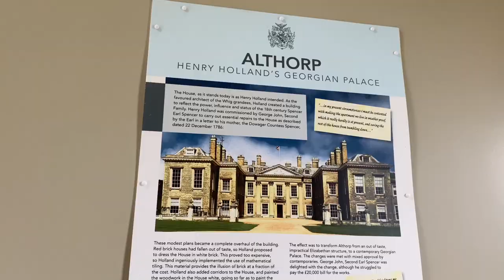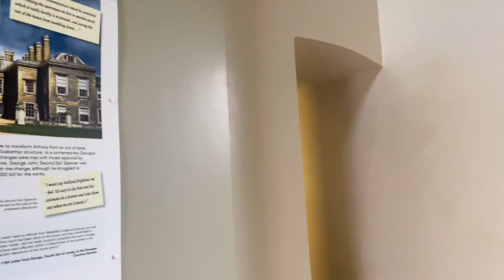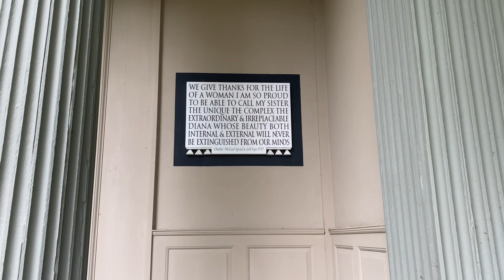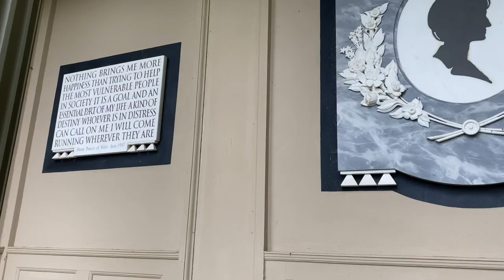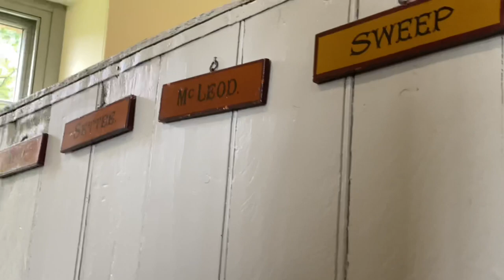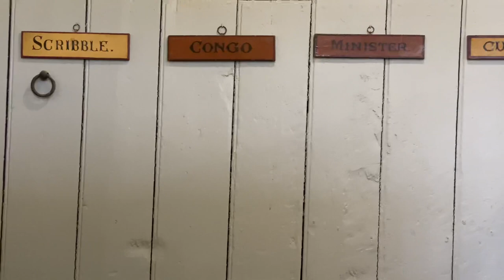Remembering Diana | மக்களின் இளவரசி | Princesa del pueblo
The image has been colourised.

BREAD & BUTTER PUDDING INGREDIENTS
Brioche buns
3 eggs
Cream
Vanilla extract
Sugar
Butter
Raisins
Cashew nuts
Milk